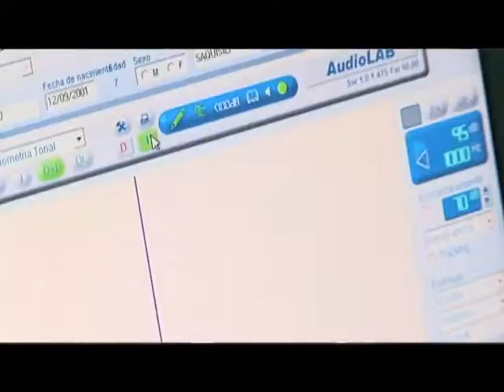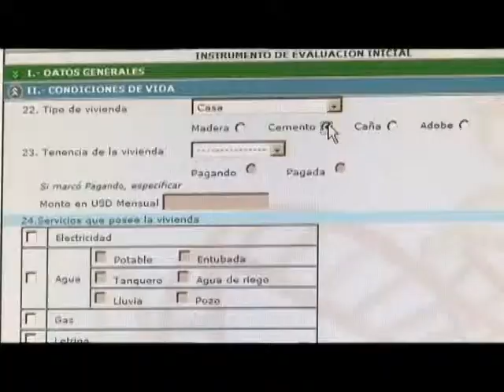Manuela Espejo Cotopaxi 1era parte